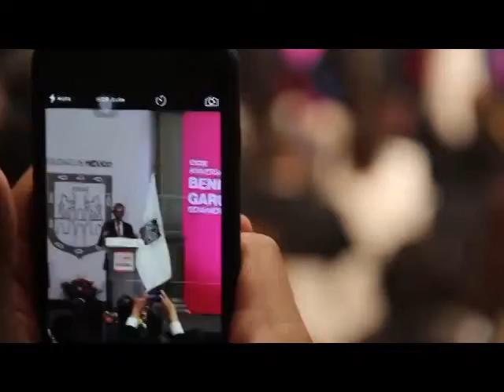México.-No hay espacio para la corrupción: Mancera recuerda GDF de Benito Juárez